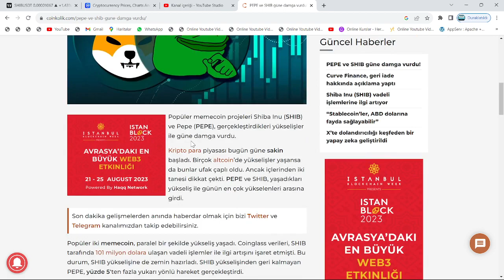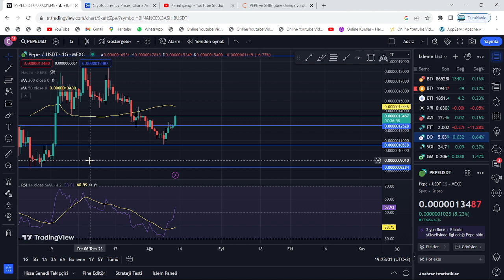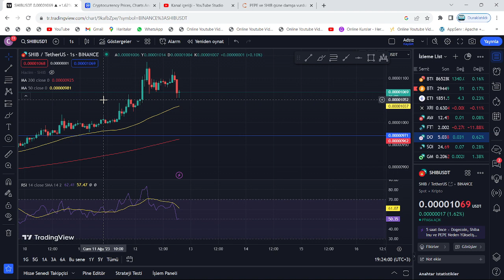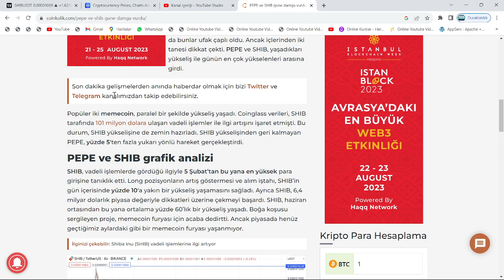TAM DA BEKLEDİĞİMİZ NOKTADAN KALKTI🚀PEPE TOKEN VE SHİBA YATIRIMCILARI, LONG AÇMANIN KEYFİNİ ÇIKARDI🔥